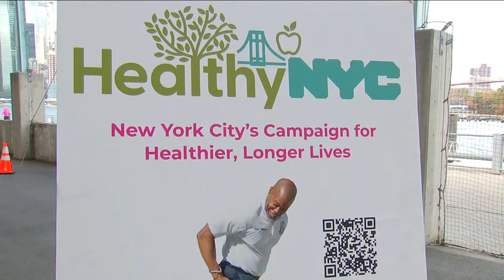NYC launches plan to extend average life expectancy of New Yorkers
Lauren Glassberg has more on a new campaign to extend the average lifespan of all New Yorkers.